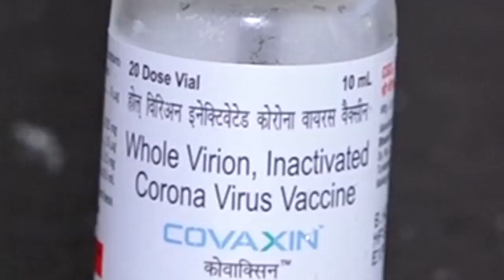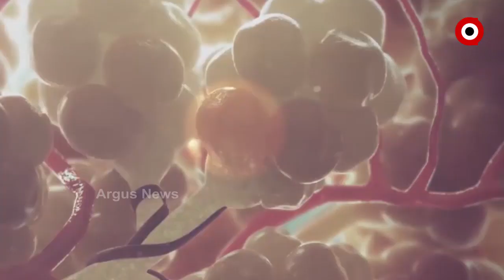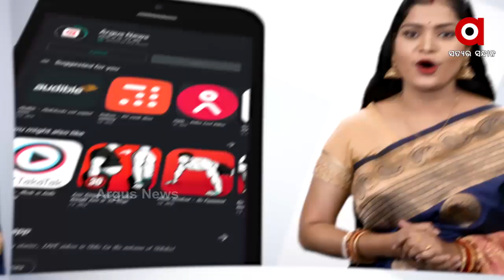45ରୁ ଅଧିକ ବୟସ୍କଙ୍କୁ ଟିକା...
କୋରୋନା ଟିକାକରଣ ନେଇ ବଡ ନିଷ୍ପତ୍ତି ନେଇଛନ୍ତି କେନ୍ଦ୍ର ସରକାର । କୋରୋନା ଟିକା ନେବା ପୂର୍ବରୁ ଥିବା ଗାଇଡ ଲାଇନରେ ପରିବର୍ତ୍ତନ କରିଛନ୍ତି କେନ୍ଦ୍ର ସରକାର...